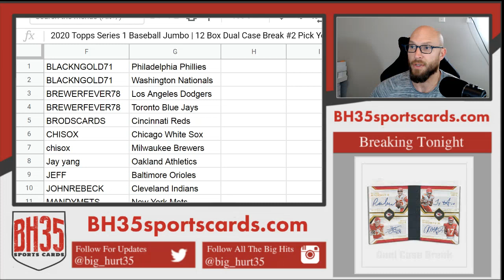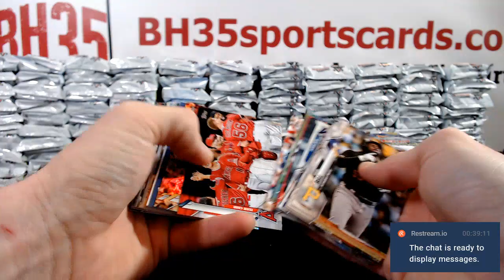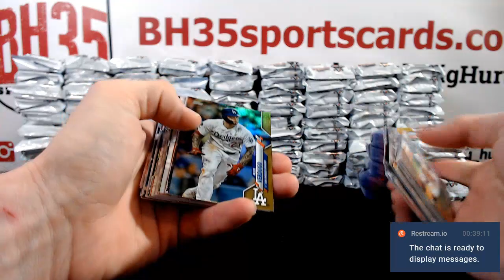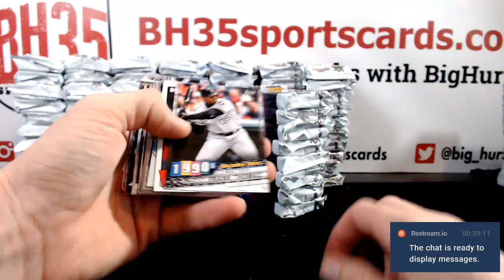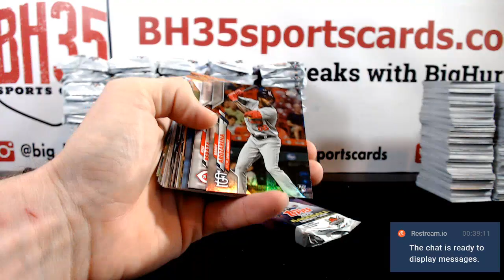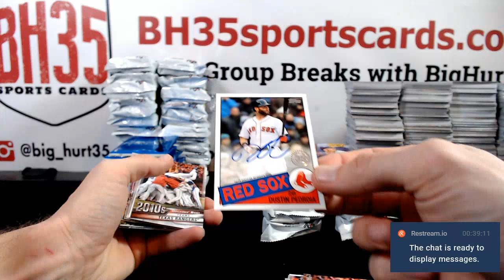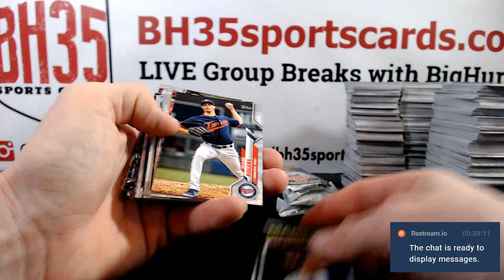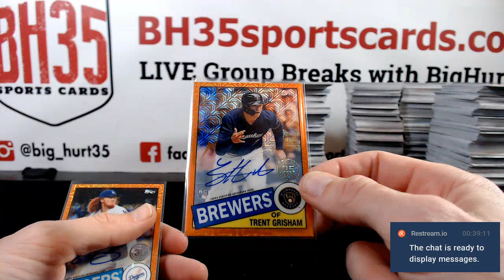2020 Topps Series 1 Baseball Jumbo | 12 Box Dual Case Break #2 Pick Your Teams